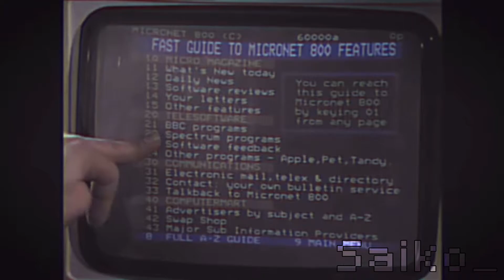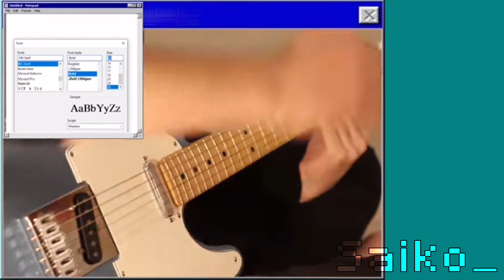4 morant - Wilbur Soot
I’ll edit this later